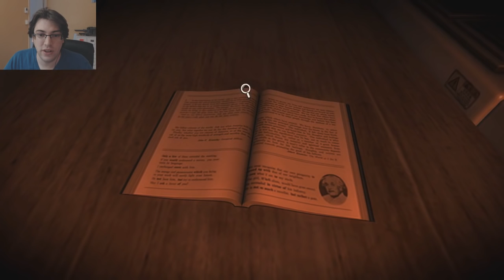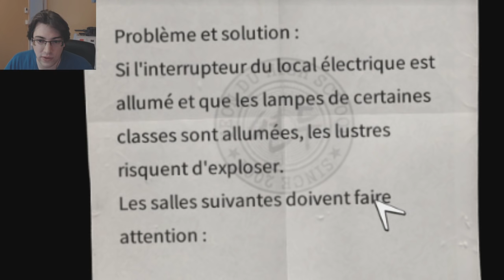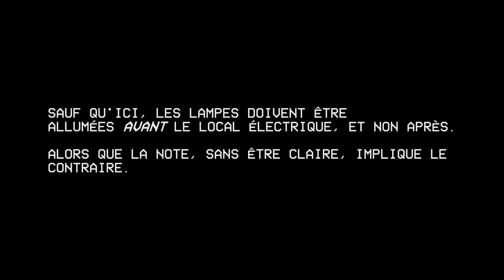C'EST LE RAGE QUIT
Désespoir.